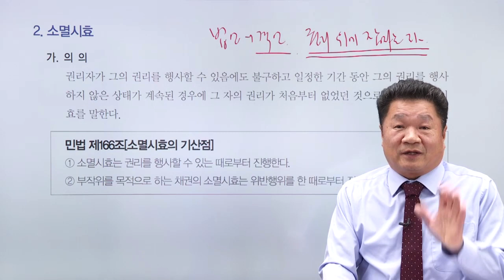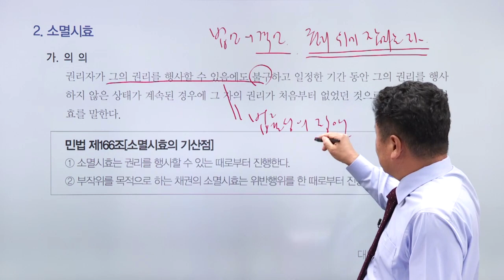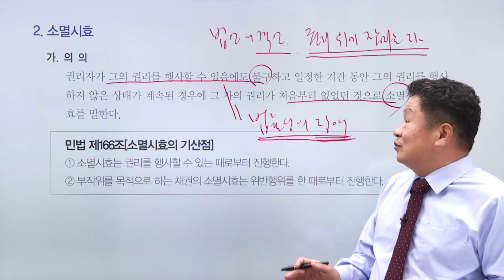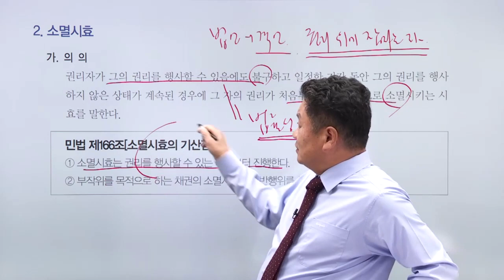자동차대인 - 소멸시효